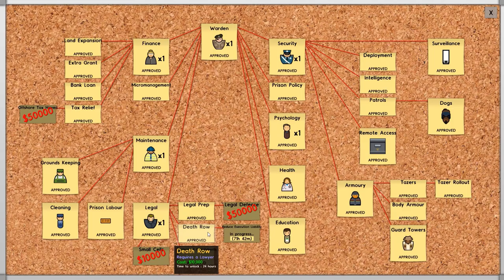Keep Calm & Ca...AAHHH IT'S ON FIRE! = Construction + Prison Architect [Update 7] #13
Time to build something, this time in Prison Architect.